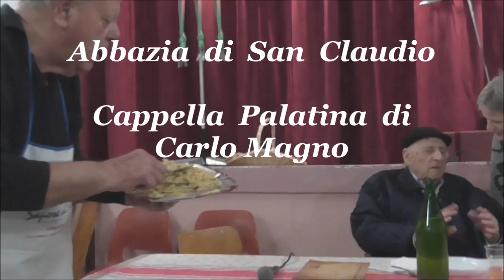ABBAZIA DI S. CLAUDIO-CAPPELLA PALATINA DI CARLO MAGNO, il prof. Carnevale, Cena del Centro Studi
Alla cena del Centro Studi San Claudio al Chienti, avvenuta nel giorno 11 dicembre 2019 nel teatrino parrocchiale dell’Abbazia di San Claudio, è stato presente il professore Giovanni Carnevale, lo scopritore della Cappella Palatina e della capitale Aquisgrana di Carlo Magno, che sorgeva proprio qui a San Claudio e nella vallata del Chienti.
Il Professore, laureato pure in archeologia cristiana, è ormai inattaccabile dai detrattori, in quanto egli basa la sua osservazione e convinzione su prove storiche documentate e sull’archeologia. Come ha rilevato il Professore, egli ha aperto una porta. Però,  ormai, il testimone è passato nelle mani e nella volontà di altri: amici che lo hanno sostenuto, storici che lo hanno compreso, attivisti come quelli del Centro Studi. Che tengono aperta al pubblico la parte superiore dell’Abbazia, dopo averla resa dignitosa nel suo aspetto esteriore, dopo anni di incuria e di utilizzo non consono a ciò che essa rappresenta, pure come luogo consacrato. Le persone dedicate a questo scopo altro non sono che volontari, che, gratuitamente, collaborano con la Chiesa cattolica e con il suo responsabile, il parroco don Gianni Dichiara.